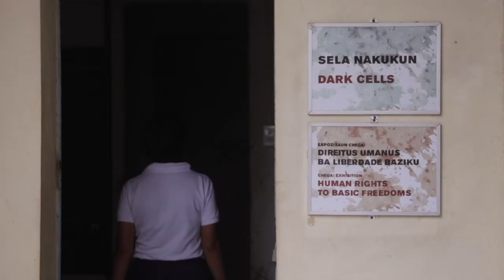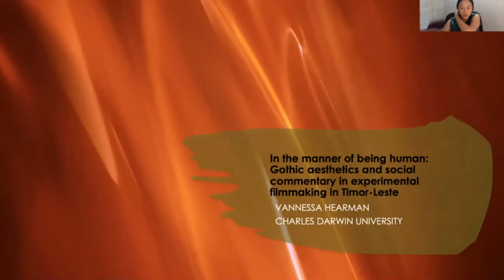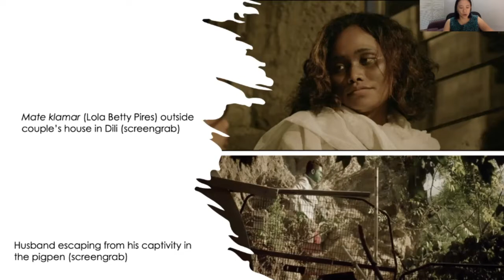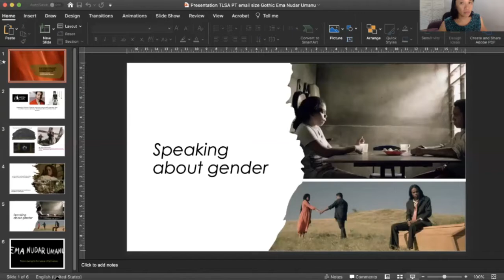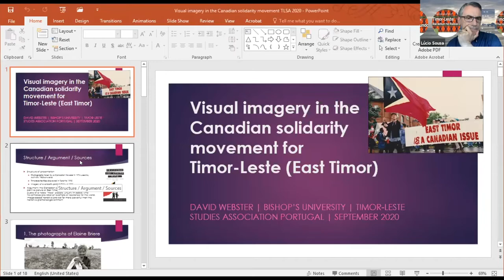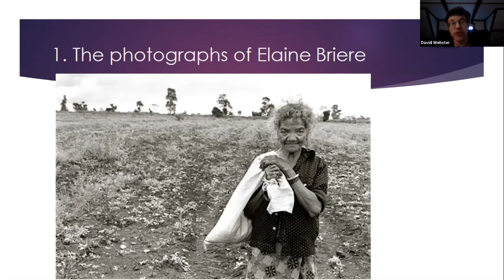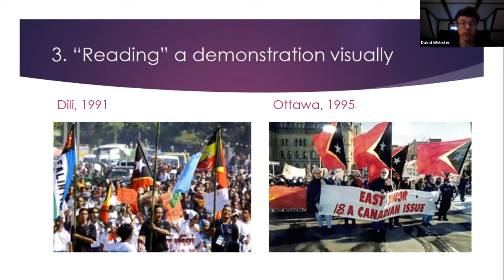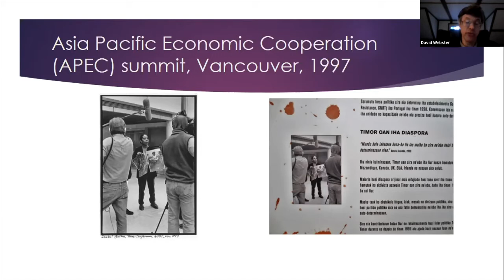TLSAPT 2020 | Painel 8 - Using visual media in communicating activism and for social change.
Using visual media and creative approaches in communicating activism and struggles for social change: the case of Timor-Leste.